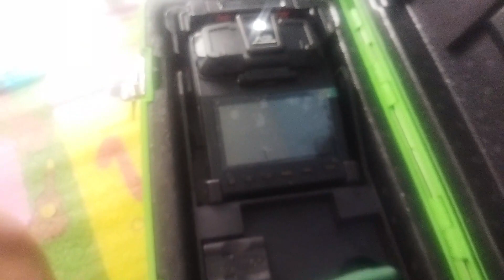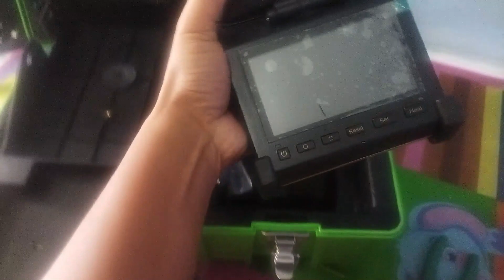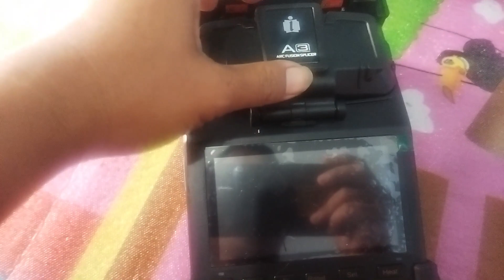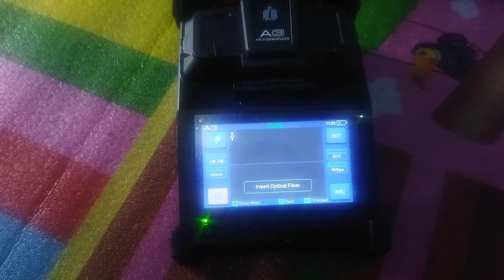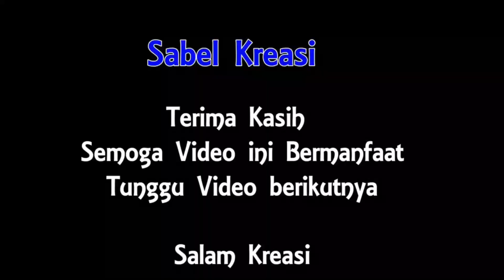FUSHION SPLICER INNO A3 MURAH, SIMPEL DAN ENTENG // Splicer FTTH inno A3 4motor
merupakan alat atau mesin sambung fiber optik yang murah meriah dan cocok untuk project FTTH
Selamat Datang di Channel Sabel Kreasi
Channel ini membahas tentang Jaringan Telekomunikasi
✅ Fiber Optik
✅ Review Alat yang digunakan di fFiber Optik
✅ Tutorial Seputar Dunia Jaringan telekomunikasi Fiber Optik
✅ Aplikasi dan Software yang menyangkut Project Fiber Optik
✅ Vlog Pekerjaan di Lokasi pekerjaan
✅ Hiburan dan perjalanan

▶   Powered By : Sabel Kreasi